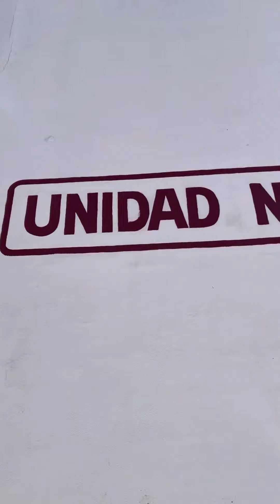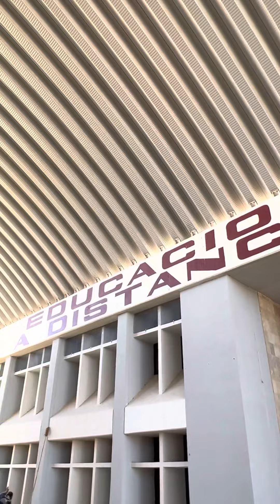Recorrido de Dirección (Zona Sur) a Educación a Distancia (Zona Norte) ITD a caminando.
En esta 2ª parte del video veremos las áreas que hay desde Dirección ubicada en Zona Sur, a Educación a Distancia en Zona Norte, recorriendo el estacionamiento de dirección, la calle Maguey saliendo del ITD, cruce del Blvd. Felipe Pescador, se muestra Paseo Durango que está frente al acceso a Zona Norte ITD, el UPIDET (Unidad de Posgrado e Investigación), el Centro de Innovación Tecnológica, el Centro de Información(Biblioteca), la calle interior (pavimentada), los edificios de Mecánica y Mecatrónica, Industrial, Sistemas y Computación, Química y Bioquímica Jardín (Viborama II, Zona Norte) y el Domo gigante que cubre los Deptos. de Eléctrica-Electrónica y Educación a Distancia. Espero les sirva de ayuda para quienes no conocen las instalaciones, sepan como llegar a Educación a Distancia.